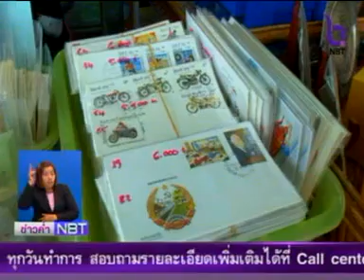ไปรษณีย์ไทยรุกตลาดอาเซียน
รายการ ข่าวค่ำ

สถานี NBT

เผยแพร่เมื่อวันที่ 15 สิงหาคม 2557